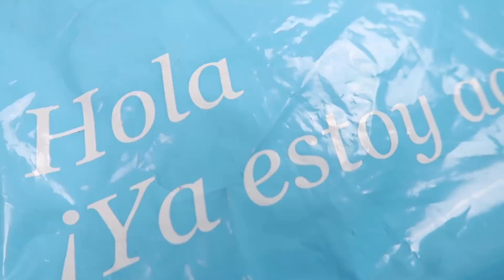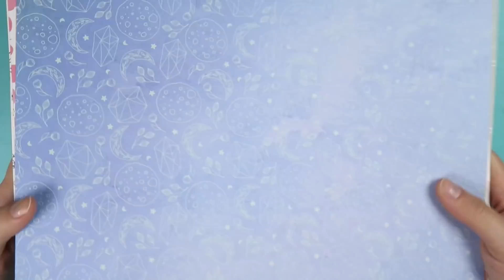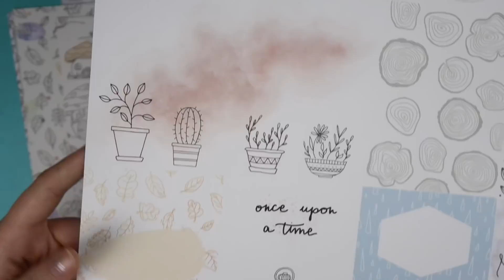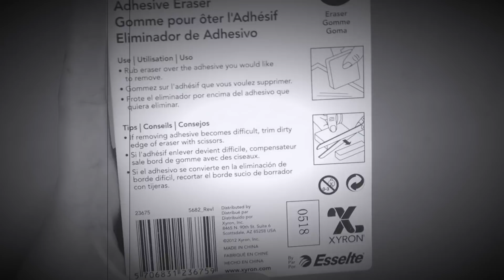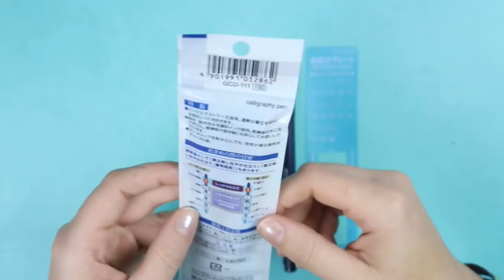HAUL SCRAPBOOKING Y BELLAS ARTES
H E L L O   M I   G E N T E ! !

Os dejo las últimas adquisiciones, entre ellas los productos en colaboración con ritarita.es

▷ RITARITA.ES

UNIBALL  SINGO BLANCO

ROTULADORES ECOLINE PACK

ROTULADORES ECOLINE PASTEL

ROTULADORES ECOLINE

TOMBOW FUDENOSUKE PUNTA DURA

ACUARELAS SCHMINCKE AKADEMIE

SCHMINCKE ½ GODET CYAN

XYRON BORRADOR DE ADHESIVO

▷ E Q U I P O  DE  G R A B A C I Ó N

KIMU PRO

TRÍPODE HAMA

▷ M I   T I E N D A   E T S Y

LAURA BENITO
Apartado de Correos 10
28232, Las Rozas
Madrid, ESPAÑA